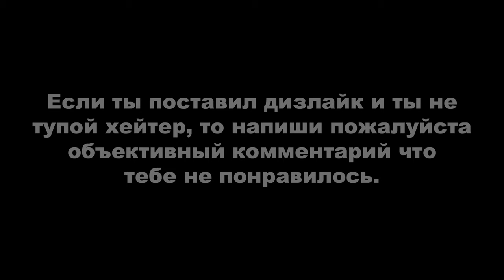ДЕРЗКИЕ КРЫШИ 58 (GTA Online гонки)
Монтажил с помощью программы Avidemux.